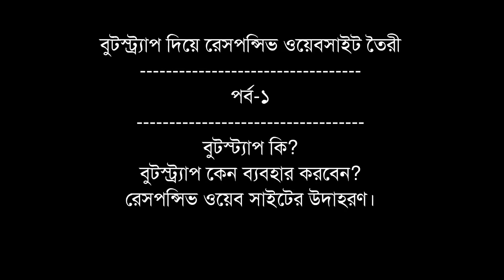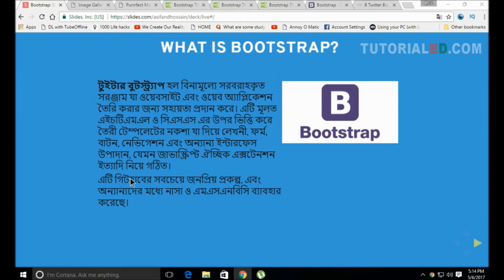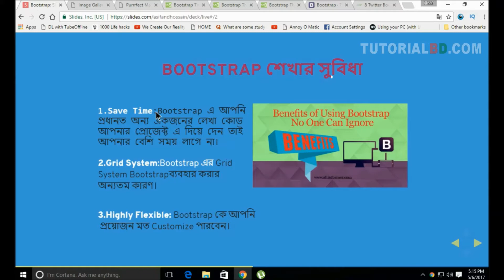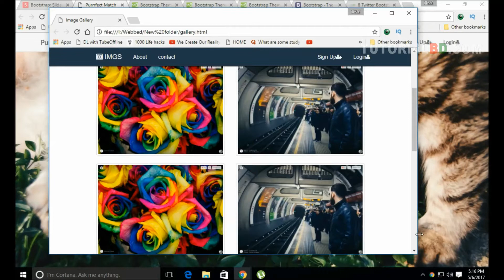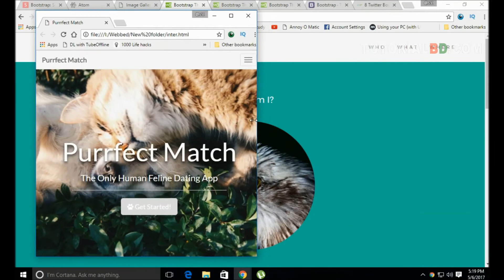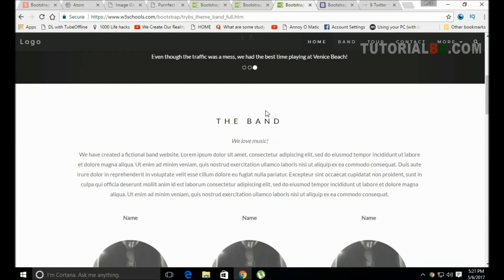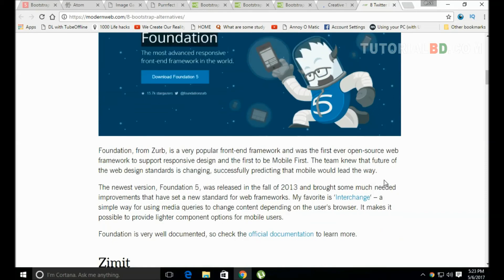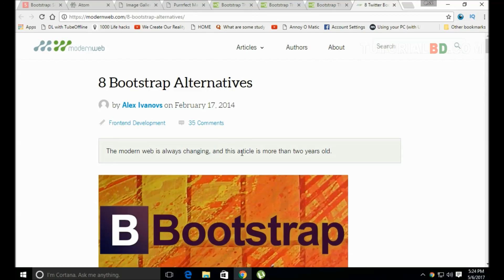What is bootstrap বুটস্ট্র্যাপ কি?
বুটস্ট্র্যাপ কি? বুটস্ট্র্যাপ কেন ব্যবহার করবো? কি কি সুবিধা